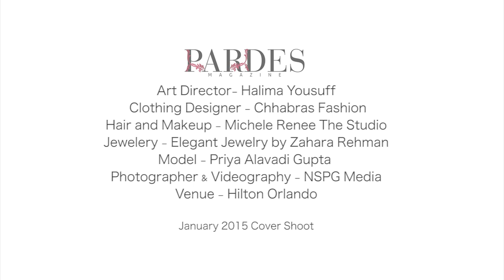Know Me- Your New YouTube Lifestyle Vlogger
Hi Loves,

I have recently started my new YouTube Channel and my channel is a Lifestyle channel. My focus would be to share content on how to look good with minimum time while not spending a fortune. I will also post content on how to pose better for pictures and focus on your positive features.

About Me-   I am a Mom, IT professional and have lot of modeling experience. Modeling has always been my passion. I was a finalist in Gladrags Mrs. India and also bagged the title of Mrs. South Asia International 2015.